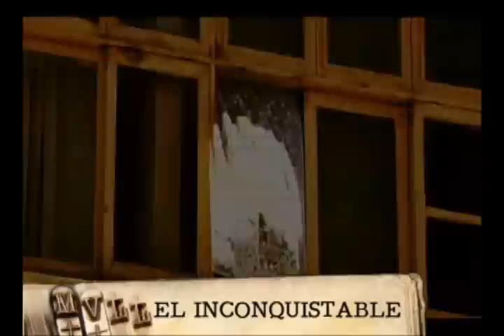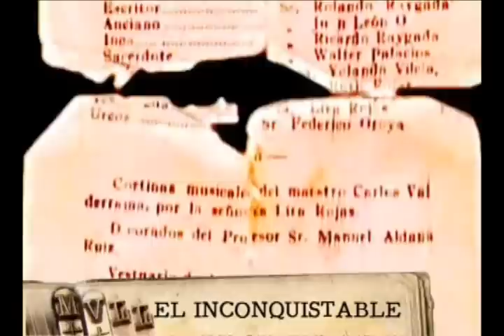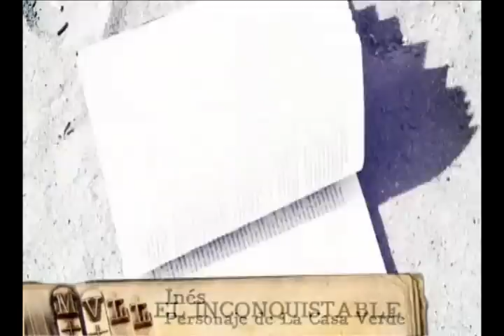Documental "Mario Vargas Llosa, el inconquistable" parte 2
Este es el gran documental que realizó Beto Ortiz luego de que Mario Vargas Llosa ganara el Premio Nobel de Literatura 2010. Aquí hay historias inéditas de su niñez, su adolescencia en el Leoncio Prado, sus visitas a la Casa Verde, su derrota ante Fujimori y su vida amorosa. Una joya.